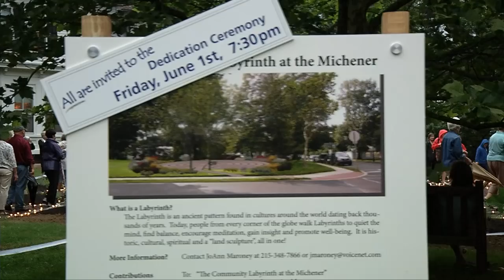Community Labyrinth at the Michener Dedication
Mayor Libby White will speak and lead the ribbon cutting after a Native American blessing by Bluejay and Nokomis.

Background: A labyrinth is an ancient and mysterious pattern that is representative of one's journey in life. Unlike a maze where you encounter a wrong turn or a dead end, the labyrinth has one way in, leading to the center, and one way out. You can never get lost in a labyrinth...the idea is to "find" something! The labyrinth pattern is known to be thousands of years old, dating back to Greek mythology and before organized religion. The traditional 11 circuit labyrinth, found on the floor of the medieval Chartres Cathedral in France, is probably the most famous. The seven circuit pattern is also traditional and widely used and is a perfect fit for the Michener lot.

Walking a labyrinth can be a meditative experience...staying on the winding path, sometimes moving toward the center, then away from it again, eventually leading to the center. Because of potential healing and problem-solving benefits, labyrinths are being installed in hospitals and school playgrounds.

The idea for the Michener's Community Labyrinth came from JoAnn Maroney, who lives across the street from it. Maroney was inspired by a labyrinth she saw at the Kripalu Yoga Center in Stockbridge, Massachusetts. With her committee, Maroney oversaw the necessary fundraising and recruited volunteers to construct the path from Belgian block and crushed red stone.

The Labyrinth will be framed with a perennial flower bed and other plantings. "There will be a four-leaf clover at the center of the labyrinth, which has personal meaning for me and was my inspiration for the Community Labyrinth at the Michener," says Maroney.

"We are happy to partner with our neighbors on this community project," says Michener Director/CEO Bruce Katsiff. "It aligns perfectly with our mission to educate our community and develop a lifelong involvement in the arts, as well as nurture a wide range of audiences."

The community will continue to maintain the labyrinth with volunteers. The Michener contributed $1,000 to the project, budgeted at $13,000 to $15,000. To date, $9,000 has been raised.To volunteer or contribute, contact JoAnn Maroney.